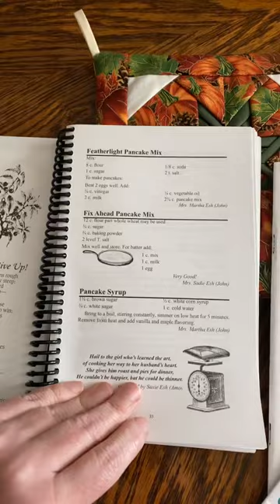Who would like me to make some Amish recipes??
We just got back from Amish country and I brought home several cookbooks. Who would like me to try some and share the recipe??